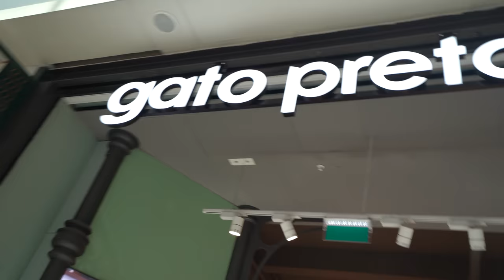Ele cometeu uma LOUCURA. | RUIVO